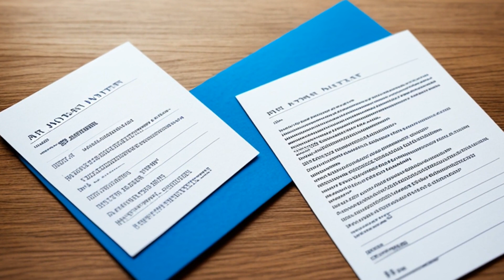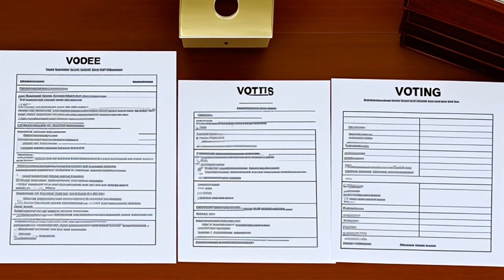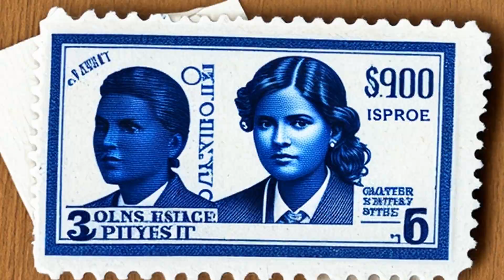Lundquist v. Precision Valley Aviation, Inc. (1991) Overview | LSData Case Brief Video Summary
The plaintiff sued defendants to recover on promissory notes related to a stock sale. The complaint alleged federal jurisdiction based on diversity of citizenship but did not state the plaintiff's citizenship. The defendants filed a motion to dismiss for lack of subject matter jurisdiction, claiming lack of complete diversity of citizenship. The district court granted the motion to dismiss, finding a lack of complete diversity of citizenship. The plaintiff appealed, but the court affirmed the decision, saying that the burden of proof is on the plaintiff to provide competent proof to support allegations of jurisdiction when challenged by the defendant. The court also noted that domicile at the time of filing the suit is the test for jurisdiction, and subsequent changes in citizenship do not affect jurisdiction. Lundquist was a party to this case and challenged the district court's conclusion that he was domiciled in New Hampshire instead of Florida.

Lundquist v. Precision Valley Aviation, Inc. (1991)
946 F.2d 8